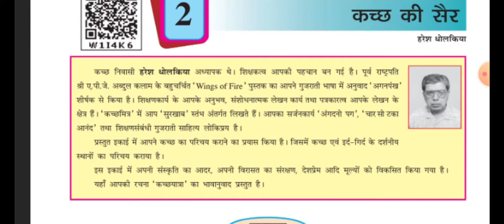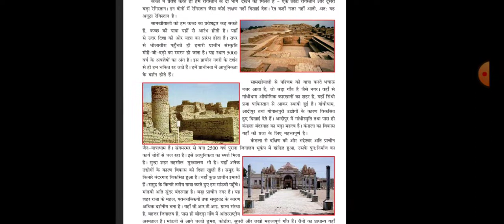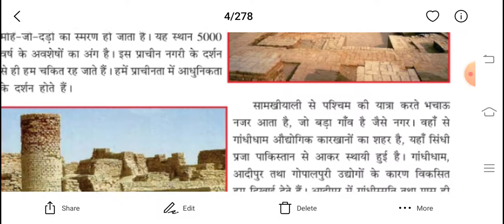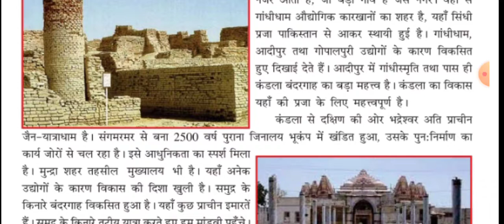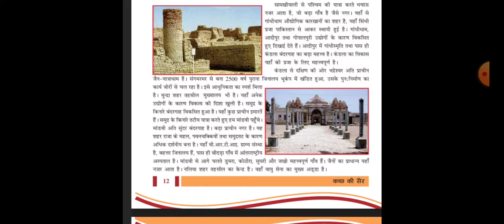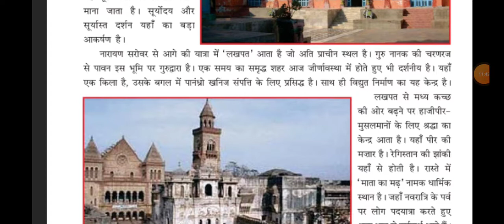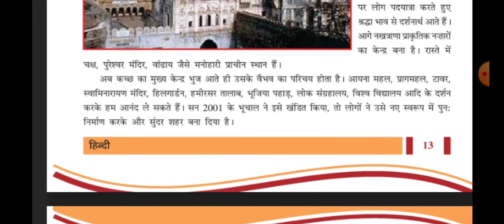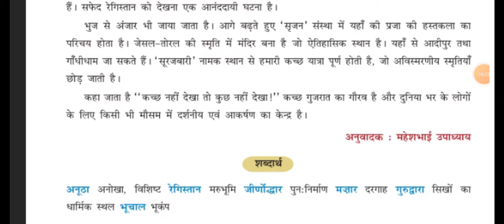GSEB/STD 8/SUB -HINDI/GUJ.MEDIUM/SEM 2/CHEP.2